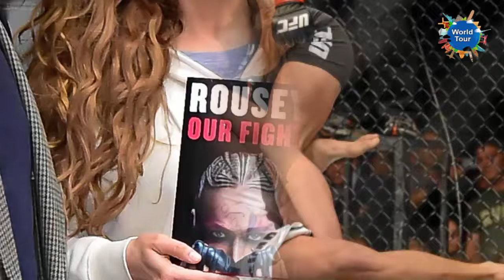Arman Tsarukyan, Diego Lopes have pay withheld, face potential discipline after UFC 300 incidents